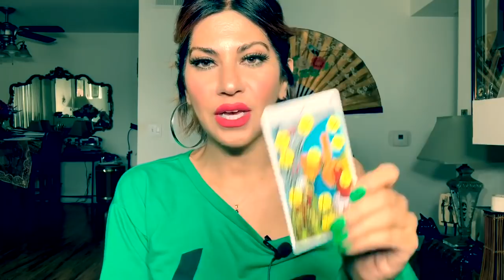Hailey Bieber Pregnant!? 😱☕️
Hi
I am doing something a little different in this video.
Let me know if you guys like it, what you all think about what I picked up energetically.

For Donations to my Youtube Channel or when you need to pay for my services you can use:

I love you all Ellienators, Much Love & Light